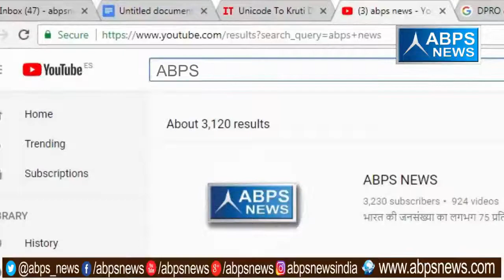अखबार की बात एबीपीएस के साथ | Aarti Singh